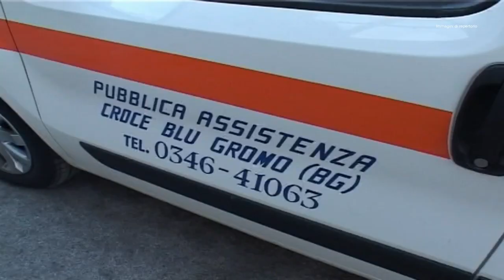DOLORE PER LA TRAGEDIA ALLA MALGA VODALA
PRECIPITANO PER 100 METRI IN UN CANALONE: COSÌ HANNO PERSO LA VITA, AI PIEDI DEL TIMOGNO, MATTEO CARMINATI, 25 ANNI, E IL SUO PASTORE TEDESCO -